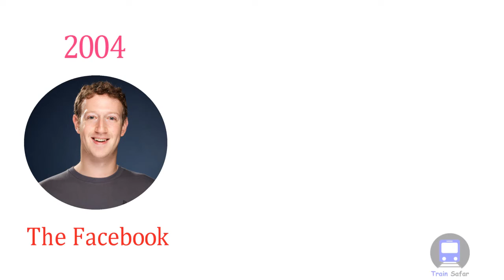Mark Zuckerberg (Founder of Facebook) Biography In Hindi